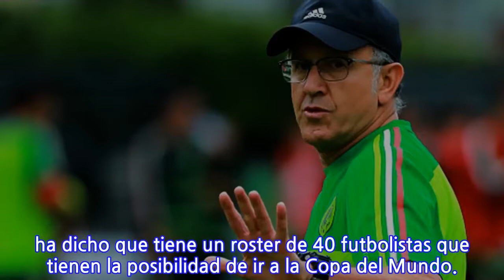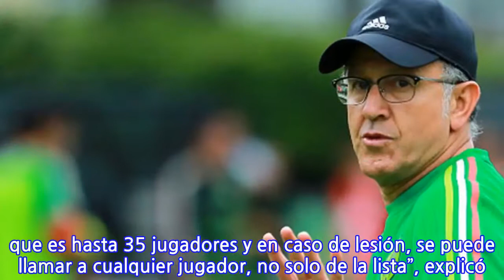Prelista de Osorio para Rusia 2018 podrá ser de hasta 35 jugadores